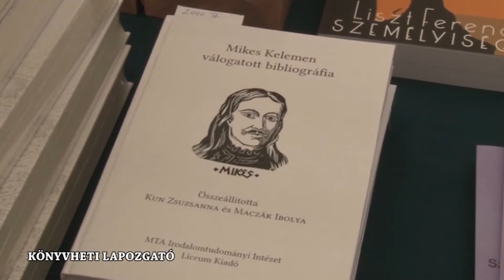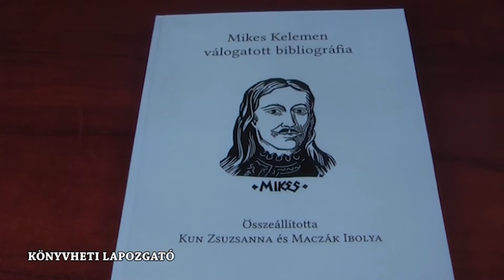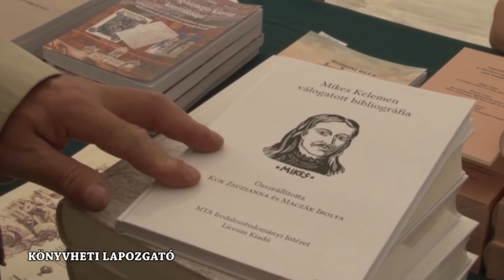Könyvhét Lapozgató - Mikes bibliográfia könyvtáros szemmel /2012.06.15 /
Könyvhét Lapozgató - Mikes bibliográfia könyvtáros szemmel

Megszólaló:
- Kun Zsuzsa - könyvtáros, EKF Tittel Pál Könyvtár és média centrum